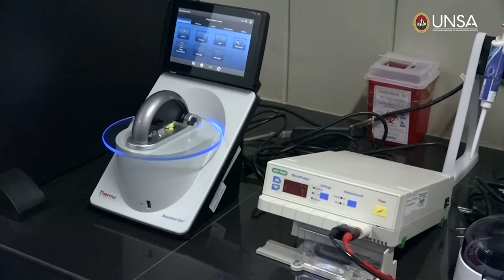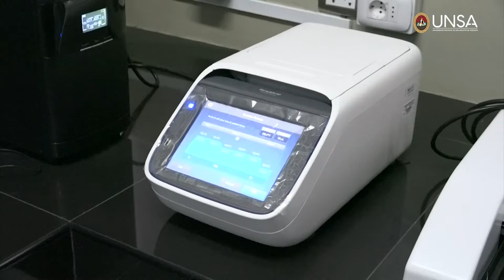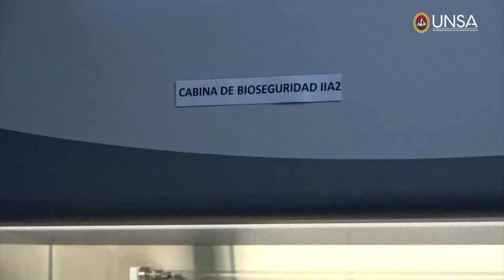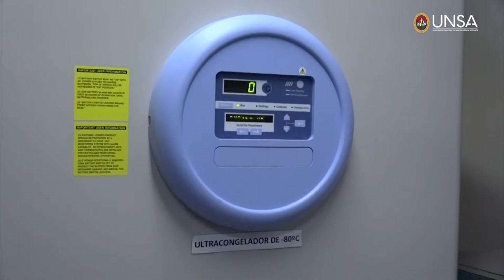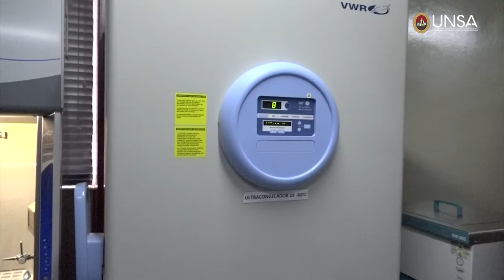UNSA. Laboratorio de Biología y Cultivo Celular